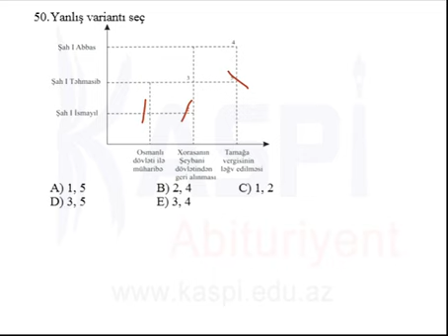Kaspi Abituriyent - Sınaq imtahanı - Fevral 2014 - 11-ci sinif - 2-ci qrup - Tarix - 50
Kaspi Abituriyent - Sınaq imtahanı - Fevral 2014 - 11-ci sinif - 2-ci qrup - Tarix - office depot, homedepot, school, depor, importance of education, education perfect, education quotes, school education,